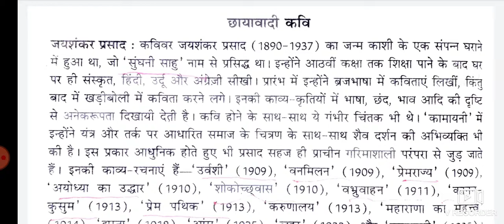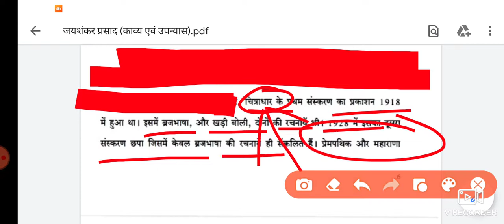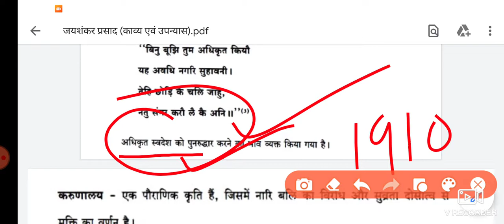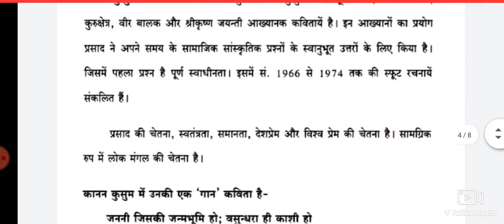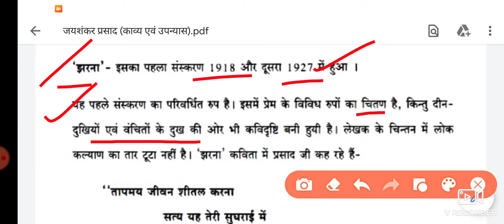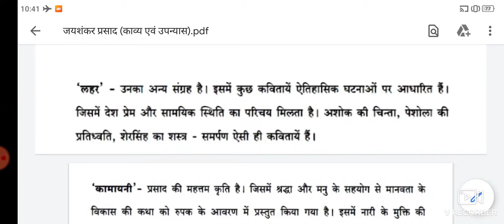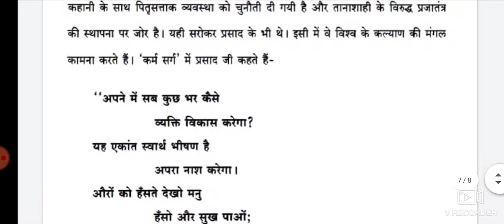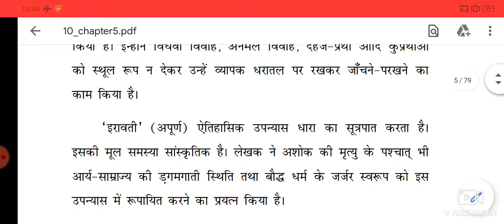जयशंकर प्रसाद (भाग दो) || काव्य संग्रह || MASTER CADRE HINDI || UGC NET HINDI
साथियों जयशंकर प्रसाद की रचनाओं पर वीडियो बना रहे हैं, पहली वीडियो कहानी संग्रह पर थी उसका लिंक नीचे है...